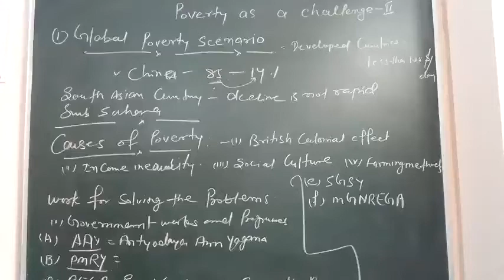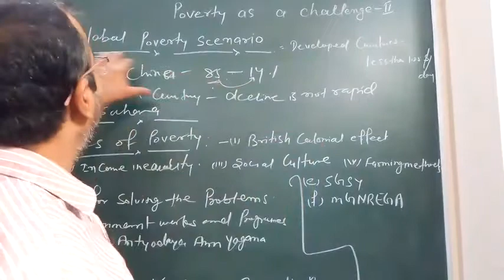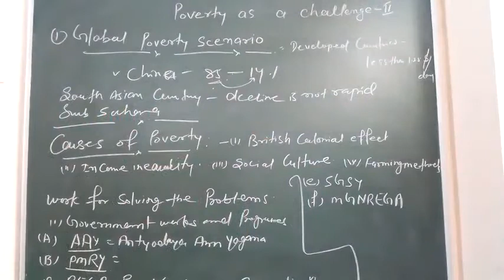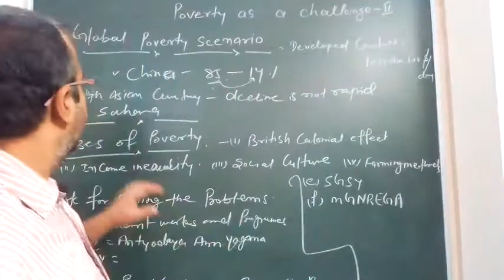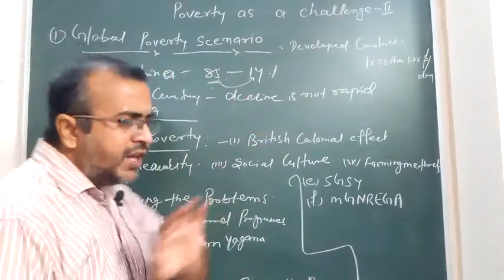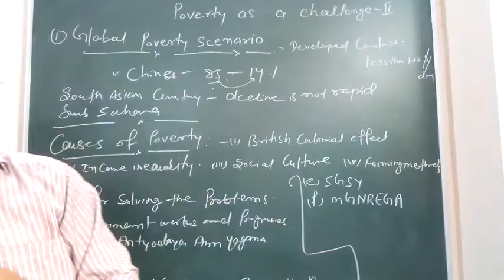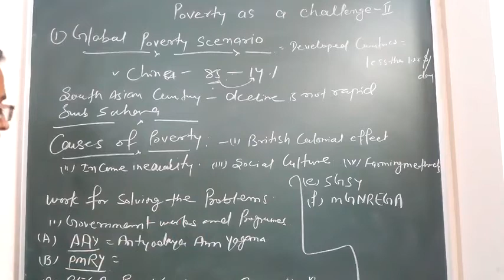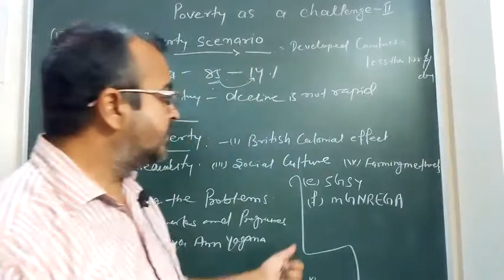poverty as challenge ....ix